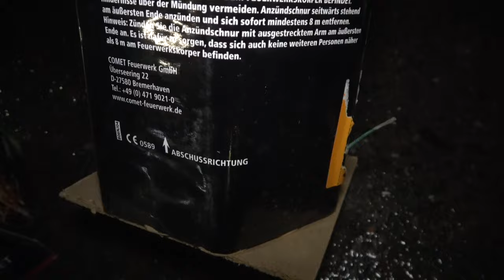POWER LORD BATTERIE | COMET FEUERWERK | 19 SCHUSS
Die Power Lord Batterie von Comet Feuerwerk. 19 Schuss. Brenndauer 30sek. Effekthöhe 40m. Kaliber 30mm. NEM beträgt 369g. Gab es bei Jawoll für 14,99€.